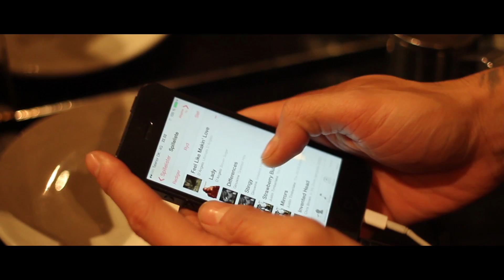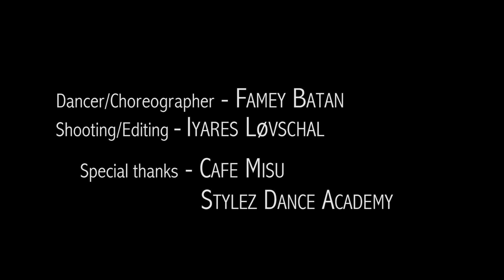Famey Batan | "Own It" by Drake (Choreography) | Stylez Dance Academy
Presented by Stylez Dance Academy
• HP : Stylez-academy.dk